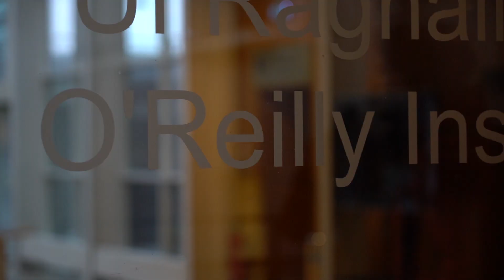'What is the Internet doing to me?' Trinity Elective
'What is the Internet doing to me? (Security and Privacy for people in a connected world)',  Trinity Elective - Dr Stephen Farrell, School of Computer Science and Statistics describes how this Elective is really aimed at you - people who use the Internet, who are interested in, and know questions such as “Where does your data go and how does it get there?” “Could you control all that better?” “Legally, what rights do you have? And more interestingly, what responsibilities do you have when using the Internet, both to your future self and to the rest of us?” are important, but who maybe don't know how the plumbing works but there are consequences that flow from how that plumbing works.  We'll cover the technical background you'll need in lectures that'll always start from how you experience the Internet.  Once we've covered those basics, we'll do a set of hackathon-type sessions, working in groups, playing with specific technologies or debating some topic. So, sign up, come along and be a noisy participant! Trinity Electives are stand-alone 5 ECTS modules outside of students’ core disciplines.

Speaker:
Dr Stephen Farrell, School of Computer Science and Statistics